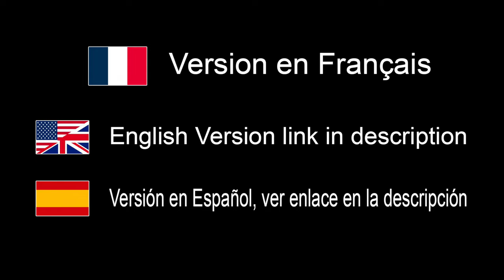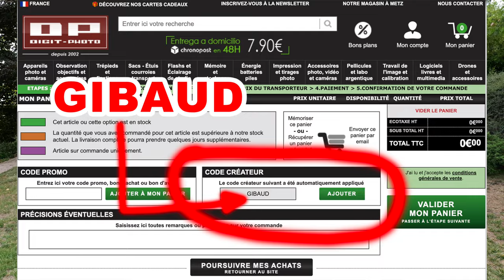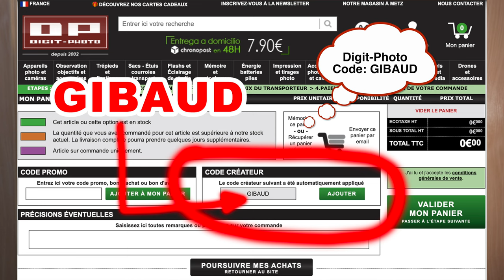Sac à Dos Photo de K&F Concept Alpha Air 25L KF13.128V4 - EN FRANÇAIS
Où acheter:
France: